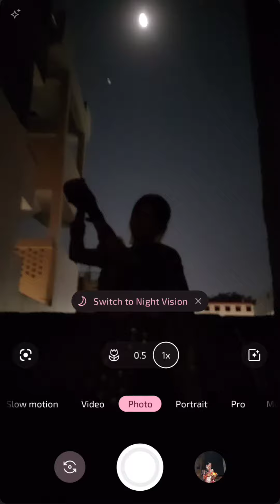karva chauth poses ✨🌜⭐ | karwa chauth pose | karva chauth status